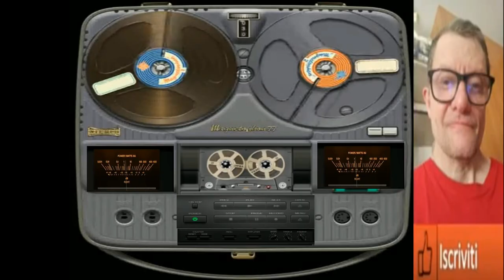Giovanni Ballando sotto le stelle ( Created Intelligence Artificial )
vst usato per composizione  ( Created Intelligence Artificial )
nome del brano Giovanni Ballando sotto le stelle